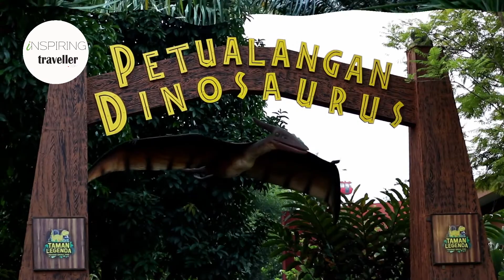MENGENAL JENIS JENIS DINOSAURUS DI PETUALANGAN DINOSAURUS TAMAN LEGENDA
Thank you and Keep Inspiring :)